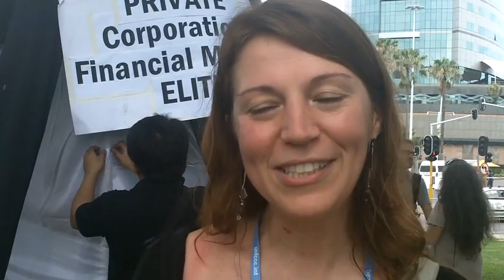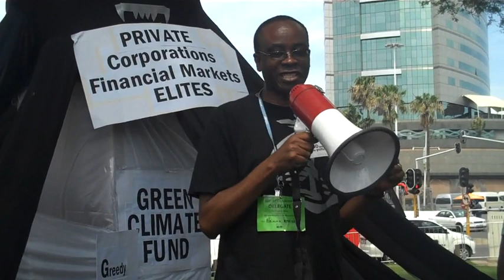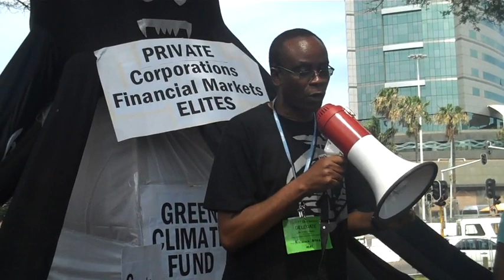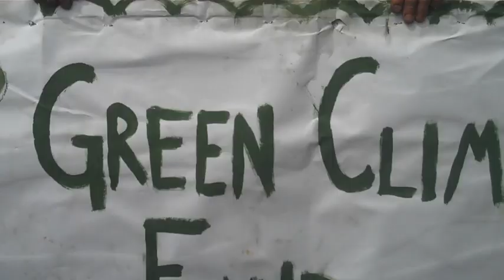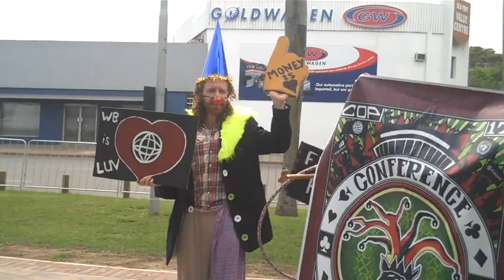World Bank Out of Climate Finance at COP17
On Dec 1, 2011 an international coalition called World Bank Out of Climate Finance held a rally and speak out at the OccupyCOP17 spaced during the UNFCCC COP17 negotiations.  Currently the World Bank is named  trustee of the Green Climate Fund and appears to be jockeying for long term control of the fund.
Activist point to WB's historical of funding massive extraction projects and its support of  dirty energy industry as key reasons WB should be kept away from climate finance.